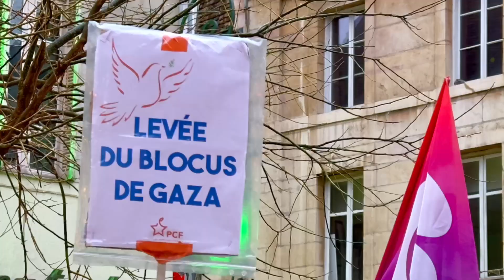Urgence Humanitaire, à Gaza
Rassemblement le 23 décembre, à Dijon